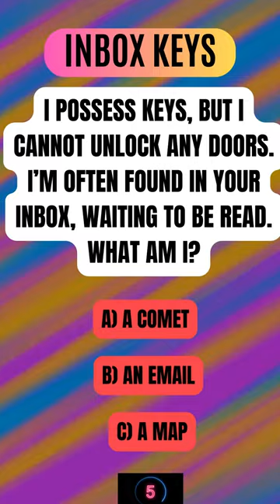This Egg Riddle This Egg Riddle is Blowing Up TikTok! 99% Fail! Can You Solve it ❓riddles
riddles riddle meaning for kids for adults traduction riddled in arabic riddler beginners en francais batman oil me this with answers about animals ai and finns acotar ag app agency fire adalah time lies of p jokes bikes brand marketing bar baku#2022#comics#actor#arkham#knight#animated#series#asylum#body#box#&bloom#best#catch#catcheur#cagematch#cosplay#chanson#chicago#twisted#wonderland#casque#crossword#clue#generator#court#thorns#roses#candle#christmas#coffin#clock#definition#dorm#uniform#doors#hogwarts#legacy#difficult#dnd#define#door#daily#day#dark#doctor#dr#devil#story#joke#de#papa#anglais#example#vogue#easy#escape#room#elementary#emoji#egg#einstein#enveloppe#embry#easter#english#policeman#francais#film#family#football#figure#finder#funny#finns#from#game#givors#gotham#gigi#d’agostino#garden#green#glass#greater#than#god#glen#harry#potter#hard#house#helmet#hospital#how#many#legs#are#on#the#ground#hindi#letters#numbers#clock#hat#hobbit#halloween#seconds#year#sides#does#circle#have#he#saved#date#infinite#craft#pedal#down#street#racing#wind#so#bold#swift#hindi#indonesia#turn#polar#bears#white#court#thorns#roses#have#6#eggs#met#man#on#london#bridge#sands#maths#lies#joker#jewelry#japanese#ship#jeremy#puzzle#je#m’emmerdais#janod#jour#férié#jumbo#jigsaw#planet#jaxson#jeux#gratuit#khu#kamimura#pokemon#king#kingdom#with#bts#answer#keyboard#kindergarten#klimt#jouet#kit#kostenlos#enigma#kings#league#kleber#lyon#locations#lyrics#love#long#logic#lord#longest#word#dictionary#lighthouse#labyrinth#lead#gungeon#light#switch#loewe#lego#me#this#spot#once#human#reedle#shot#100#traduction